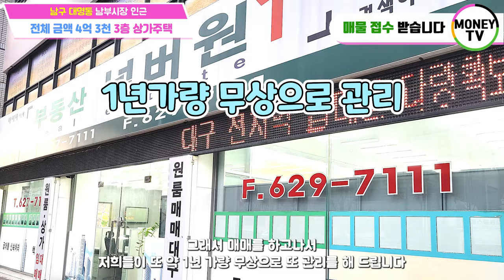♥머니TV[대구상가주택매매] 남구 대명동, 전체 금액 4억 3천만원!!!! 진짜 저렴한 3층 상가주택.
◎ 대지면적 : 135.9 ㎡
◎ 연면적    :  199.41 ㎡
◎ 건축물 주용도 :  근린생활시설, 주택
◎ 거래형태 : 매매
◎ 층 수   :  3층
◎ 주 차   :  -
◎ 승강기   :  없음

● 가구구성 : 상가 2, 주택 3 (총 5가구)
● 방/욕실(개수) : 7/5
● 사용승인일자 : 1995년 6월 예상
● 방향 : 남향 (주출입구 기준)
● 난방 : 도시가스
● 관리비 [청소비용, 승강기 유지비용 등] :매월200,000만원 예상
● 입주가능 일자 : 매매후 협의

◇ 매매가 :   43,000만원
◇ 융자금 :    -

▣ 상호명 : 부동산 넘버원1 공인중개사 사무소
▣ 주소 : 대구 남구 대명동 781-8번지 1층
▣ 대표 공인중개사 : 沈民貞
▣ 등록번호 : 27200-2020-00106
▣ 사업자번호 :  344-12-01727